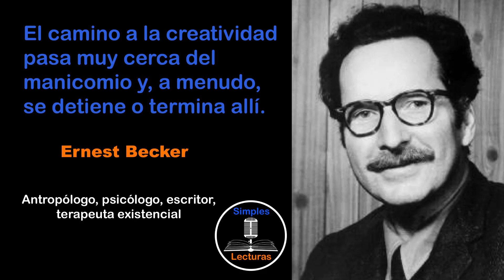Ernest Becker · Creatividad - 71